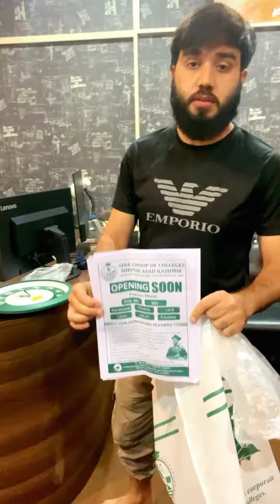Thanks Team AJK_Group_of_Colleges for the beautiful Corporate gift Hamper